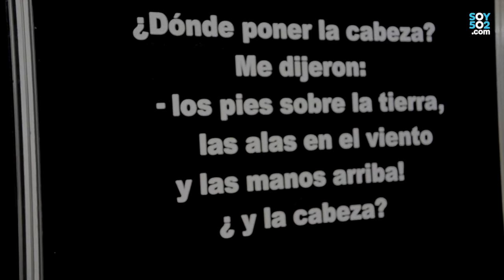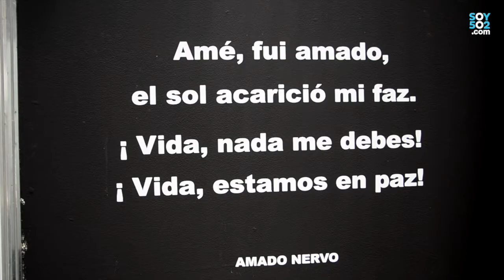Artistas guatemaltecos reinterpretan poemas latinoamericanos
La Colectiva de Arte Junkabal celebra su exposición anual número 22.  Unas 150 obras se exhiben y están a la venta para beneficiar los proyectos de educación de la Fundación Junkabal.